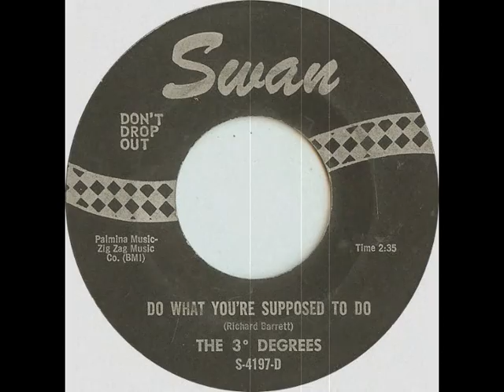The Three Degrees - Do What You're Supposed To Do (1964)